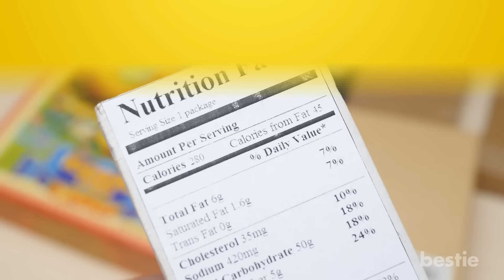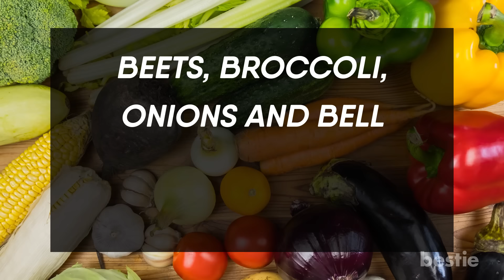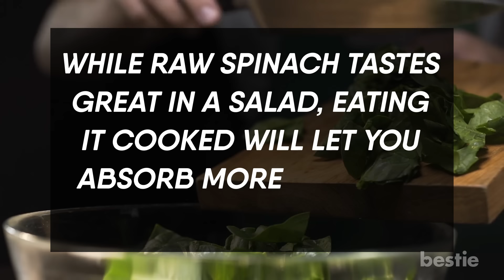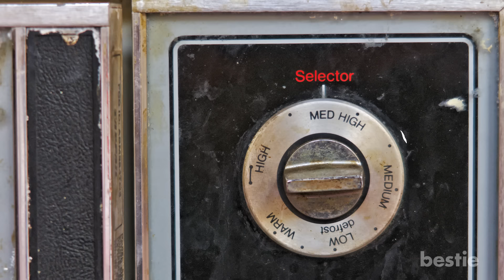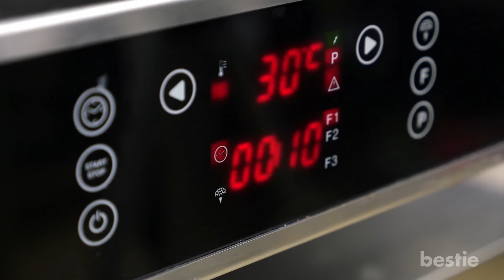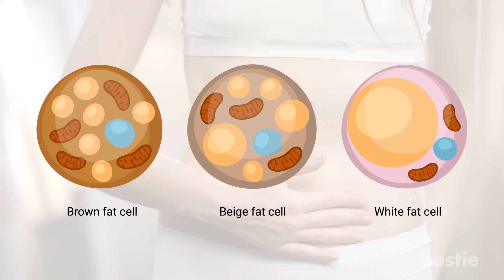12 Ways You're Cooking Your Vegetables Wrong Which Reduce Their Health Benefits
In today’s video, we will tell you mistakes to avoid from not cooking them at all, boiling them too much, cooking when they’re wet, underseasoning them, to overcrowding the pan and more, watch till the end to learn about all of them.

Timestamps:
Intro - 0:00
1. Oiling the vegetables - 00:52
2. Not cooking them at all - 01:30
3. Prepping veggies too early - 02:17
4. Boling them too much - 03:02
5. Overcrowding the pan - 03:53
6. Smoking out the veggies - 04:33
7. You’re tossing out the good parts - 05:27
8. You’re roasting at too low temperature - 06:10
9. Cooking vegetables when they are wet - 06:57
10. Cooking them the same way every time - 07:34
11. Underseasoning the vegetables - 07:57
12. Not washing them properly before cooking - 08:32

Summary:
1. Oiling the vegetables: Smothering your veggies with oil before you start cooking them may seem like a foolproof way to avoid them sticking to the pan. Unfortunately, adding oil to them increases the chances of the veggies getting burned because the oil will get extremely hot.

2. Not cooking them at all: While it’s true that many vegetables are healthier in their raw state, it is not true for all of them. Beets, broccoli, onions and bell peppers have more nutrients when raw, but others actually become more nutritious when heat is applied.

3. Prepping veggies too early: Some people like to get ahead and do tasks in advance rather than at the last minute. While that is a good trait for some things, it doesn’t always work with vegetables. Once you wash and cut them, oxidation and nutrient loss begins as does wilting and spoilage. It is better to cut your veggies right before you use them.

4. Boling them too much: Boiling may be a quick way to prepare veggies, but it’s also a quick way to rid them of nutrients and flavor. When you boil them, the water soluble nutrients seep out of the veggies and into the cooking water. Boiling can also lead to overcooking, which will make them soft, gray and mushy.